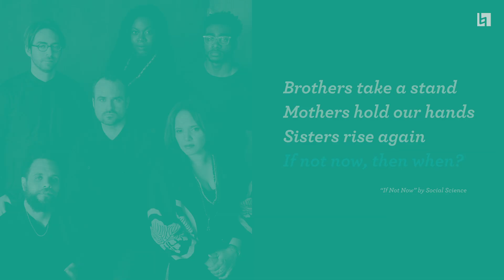Terri Lyne Carrington and Social Science - Berklee Intervals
Terri Lyne Carrington, Aaron Parks, and Matthew Stevens discuss their new band Social Science, which confronts social justice issues through music.

1-800-BERKLEE (U.S.)
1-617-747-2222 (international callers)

Musicians
Terri Lyne Carrington, drums
Aaron Parks, piano
Matthew Stevens, guitar
Morgan Guerin, bass
Debo Ray, voice
Kokayi, voice

Production:
Interviewer - Jeannie Greeley
Cameras - Isak Kotecki, Regina Crisoto Jequier, Steffan Hacker
Audio recording - Andres Gonzalez-Cardona (I think maybe Celia Bolgatz too? anyone else?)
Concert footage - courtesy Berklee Video Services

Post Production:
Video edit - Steffan Hacker
Audio mix - Isak Kotecki
Concert audio mix - Jeremy Loucas

Additional assets:

"No Justice" and "Dreams and Desperate Measures" tracks from "Waiting Game" album - provided by Motema music
Photographs of Social Science  - Delphine Diallo/shorefire.com
Photograph of Assata Shakur - Assata: Far reaching thoughts/ thegreenleft.org.au
Photograph 1 of Mumia Abu-Jamal - April Saul/The Philadelphia Inquirer
Photograph 2 of Mumia Abu-Jamal - City Lights Books
Photograph of Mahoney Prison - WNEP news
Photograph of Social Science rehearsal -  Instagram/@tlcarrington
Photograph of Esperanza Spalding - Andrea Palmucci,